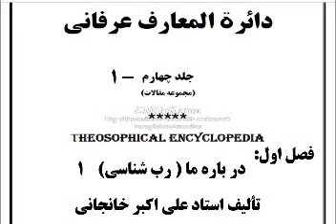مصاحبه ای با دکتر خانجانی .زندگینامه - آیا شما دشمن تمدن هستید . شما چکاره اید .عرفان درمانی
قسمت اول صوتی:

1. سرمقاله
 2. مصاحبه ای با دکتر علی اکبر خانجانی
 3. زندگینامه ای از سردبیر
 4. چرا اینقدر رکیک می نویسیم (پاسخ به یک نامه)
 5. آیا شما دشمن تمدن هستید (پاسخ به یک نامه)
 6. چرا آدرس مرجع نمی دهید (پاسخ به یک نامه)
 7. چرا اینقدر بدبین هستید (پاسخ به یک نامه)
 8. شما چکاره اید (پاسخ به یک نامه)
 9. مراجع مقالات این نشریه
 10. در باب عرفان درمانی
 11. تجربه عرفان درمانی من
 12. دزدان عرفان درمانی